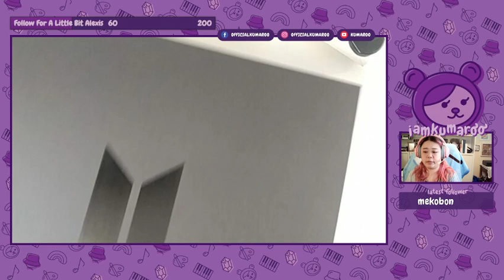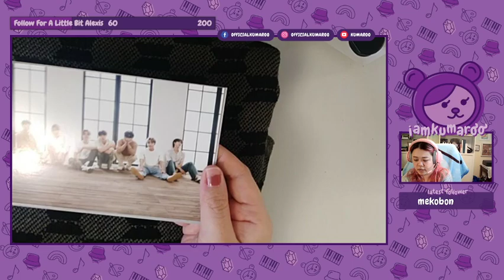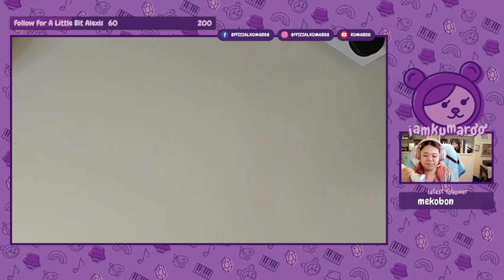Highlight: unboxing BTS merch box 01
sleek and slick and beautifully designed. 10/10 would buy again.